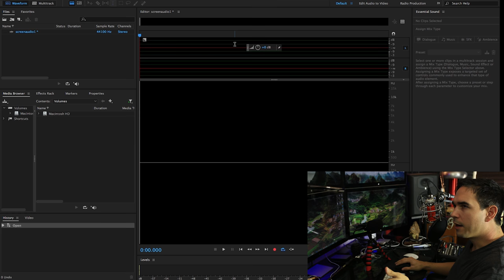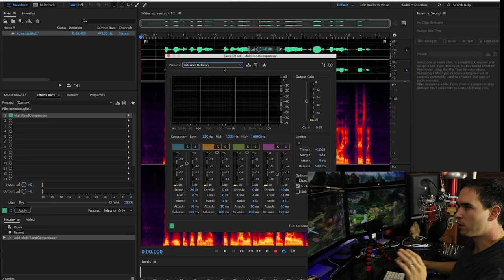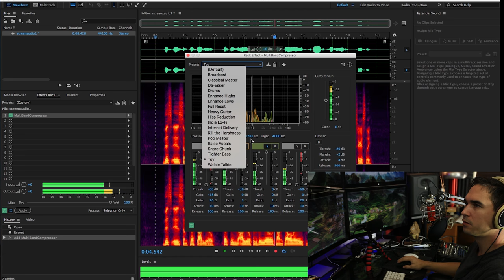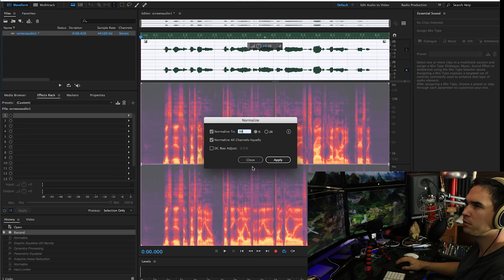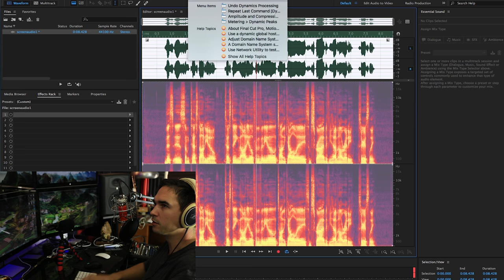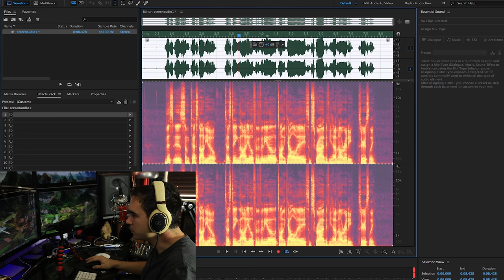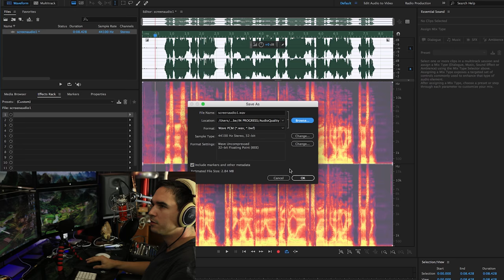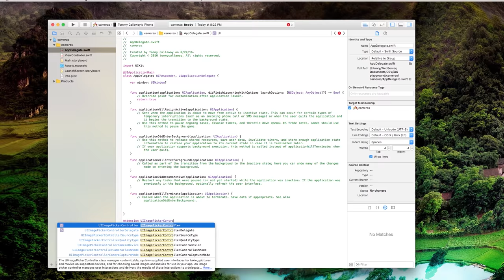Instantly make your videos sound better (Adobe Audition CC tutorial)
I’ve been learning how to process my audio and it’s improved the sound of my videos ten fold, so I wanted to share with you what steps I usually take now. I’m using Adobe Audition CC 2017 (worth every penny) - and this tutorial will show you how to boost the presence and volume of your voice, reduce the noise, and just make it generally sound the way you expect a professional video to sound.

My camera gear for this video:
Camera: Canon 6d [Amazon]
Lens: 17-40mm F4 L [Amazon]

Audio gear:
Blue Spark Microphone: $199 @ [Amazon]
(OLD): Blue Icicle XLR to USB Converter/Preamp: $49 @ [Amazon]
(NEW): Mackie ProFX8v2 Mixer: $200 @ [Amazon]
Zoom H6 (recording from mackie output): @ [Amazon]
1/4in to XLR cable (mackie to zoom) [Amazon]
Rode PSA1 Boom Arm: $99 @ [Amazon]
Dragonpad Pop Filter: $8 @ [Amazon]
Samson SP01 Spider Shockmount: $21 @ [Amazon]
XLR cables: $7 @ [Amazon]

Sound foam [Amazon]